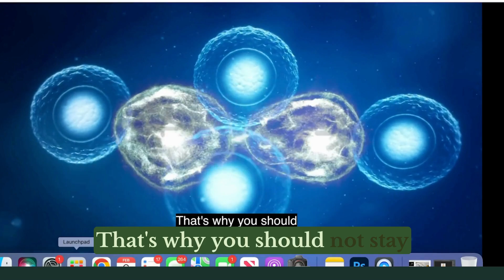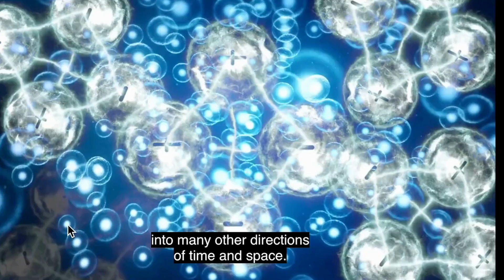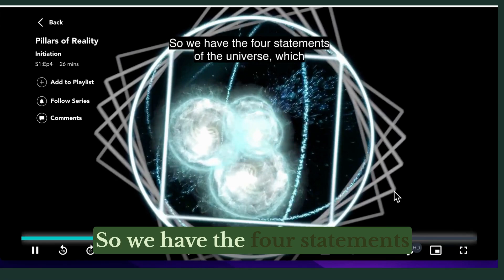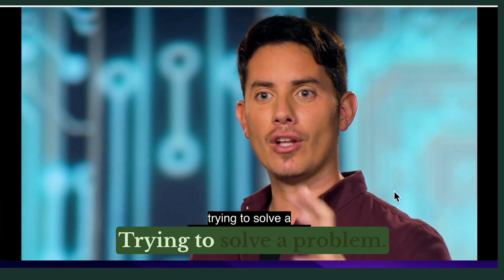Spiritual Energy Explanation and How to Use it to Manifest. How Subtle Energy Forms and works.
[Resources Mentioned]
📝 From Gaia  Initiation  by Matías De Stefano
 Also Gaia Show "Inner Worlds, Outer Reality
Also Jane Roberts, Dreams, Evolution and Value Fullfillment

[Timestamps]
00:00 - Introduction
00:45 - The Role of Creativity and Pattern Recognition
02:15 - Vibrations and Patterns in Water
04:30 - Spheres and Multidimensional Perspectives
06:45 - The Evolution of the Soul's Experience
08:30 - Continuous Cycles of Realities and Sphere-Like Perspective
10:00 - Conclusion and How to Apply these Concepts for Manifestation

[About Us]
Louloudi Skincare is dedicated to exploring the realms of spiritual growth, energy manipulation, and self-discovery. Our mission is to empower individuals to manifest their desires and lead a spiritually fulfilling life.